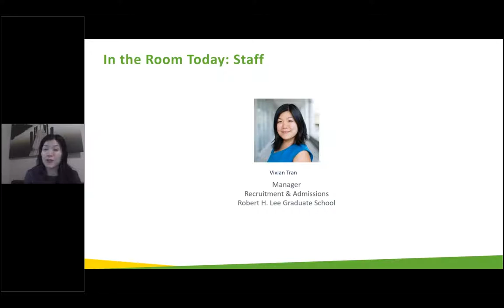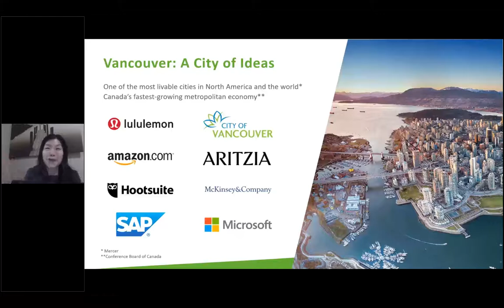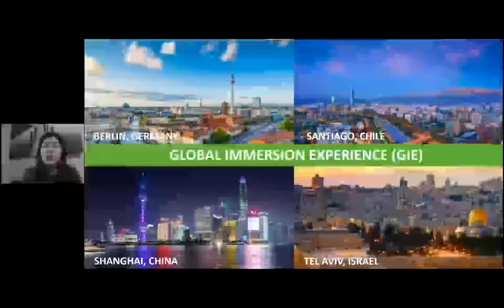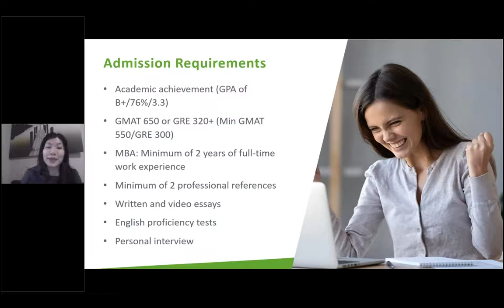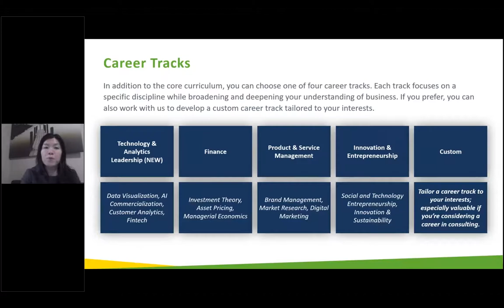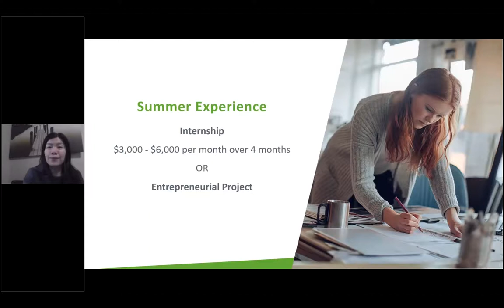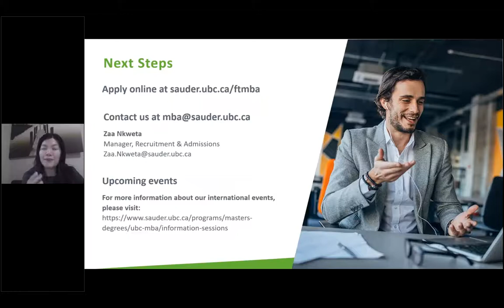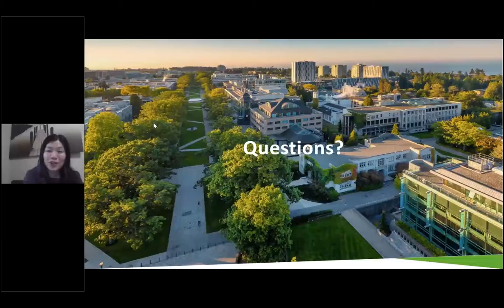Top 3 Career Paths in Canada with а UBC Sauder MBA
Learn how to enter one of Canada’s best business schools. Get insider tips from the Admissions Directors on how to apply and enter the University of British Columbia.